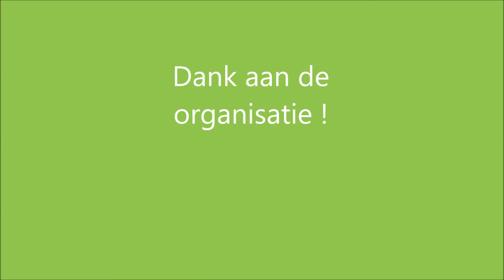Obstacle run Houthulst